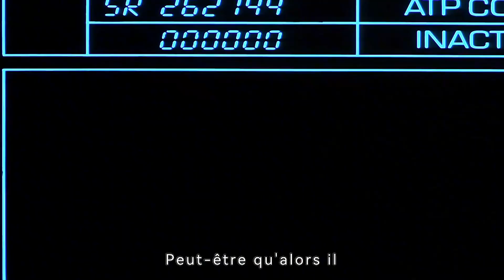L'erreur d'un scientifique a fusionné avec les gènes d'une mouche#shorts#film#movieclips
Titre:The Fly
Histoire:A brilliant but eccentric scientist begins to transform into a giant man/fly hybrid after one of his experiments goes horribly wrong.

Director
David Cronenberg
Writers
George LangelaanCharles Edward PogueDavid Cronenberg
Stars
Jeff Goldblum, Geena Davis, John Getz